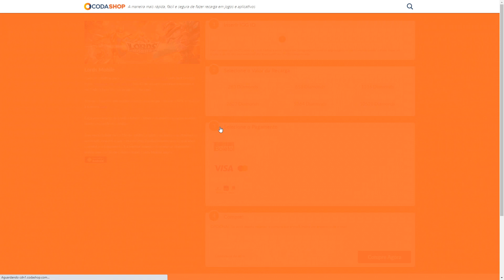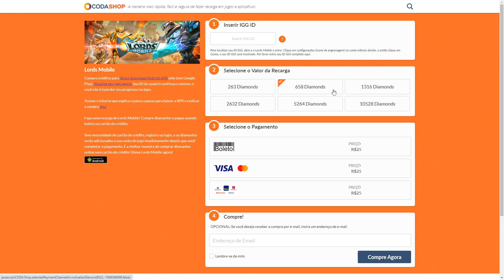AS JOIAS MAIS RARAS DO Lords Mobile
Você sabe quais são as joias mais difíceis de conseguir no Lords Mobile?